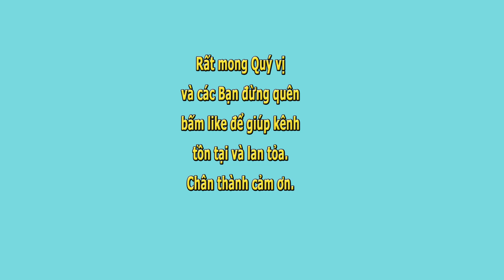Đôi Giày Trận- Trần Đức Thưởng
Đôi Giày Trận-  tác giả Trần Đức Thưởng- Komi Huỳnh đọc.